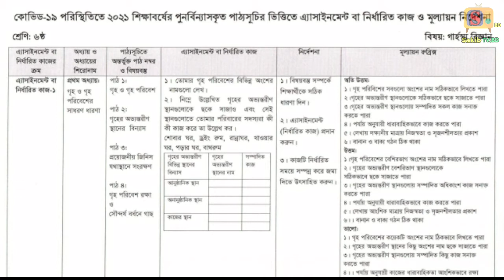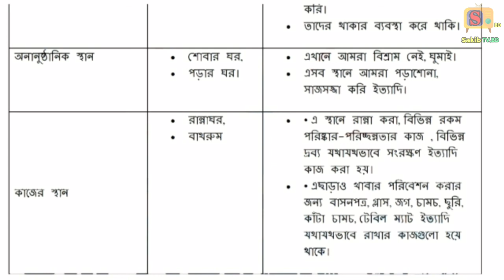Class 6 Assignment 2021 || 3rd week || ৬ষ্ঠ শ্রেণির এসাইনমেন্ট ২০২১ | ৩য় সপ্তাহের এসাইনমেন্ট ক্লাস ৬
Class 6 Home science Assignment 2021 || 3rd week || ৬ষ্ঠ শ্রেণির গণিত এসাইনমেন্ট ২০২১

Class 6 Garhostho Assignment 2021 || 3rd week || ৬ষ্ঠ শ্রেণির গণিত এসাইনমেন্ট ২০২১ | ৩য় সপ্তাহ এসাইনমেন্ট

Class 6 Assignment Garhosto
Garhosto assignment
Home science Assignment